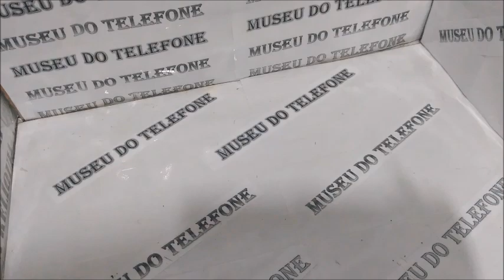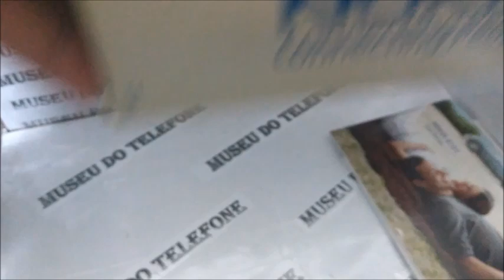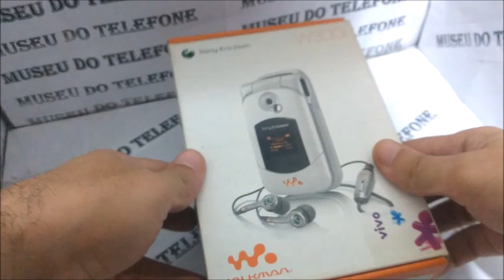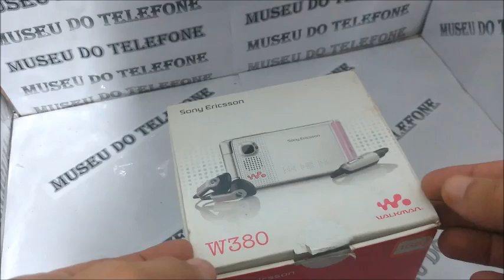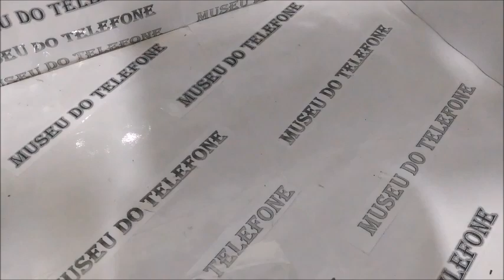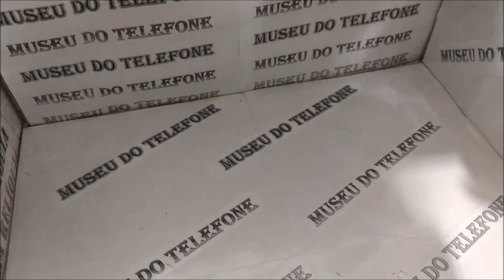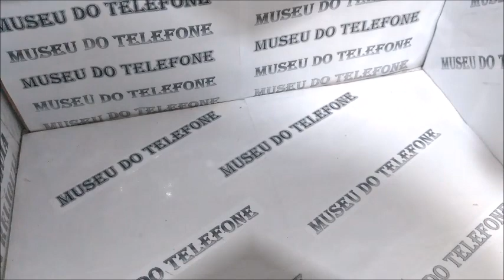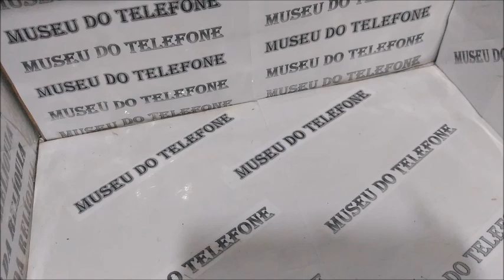LOTE ARREMATADO .. CELULARES ANTIGOS TODOS NA CAIXA SÓ RELIQUIA .. VEM COMIGO O PONTOCOM TEM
LOTE ARREMATADO EM 08/05/2022 , APARELHO DE 2002 A 2010 , TODOS NACIONAIS E ORIGINAIS NA CAIXA COM ACESSORIOS ... CAÇADA ONLINE O PONTOCOM TEM KKKK